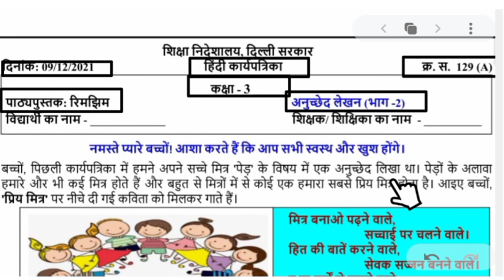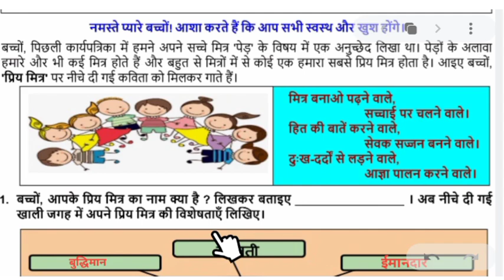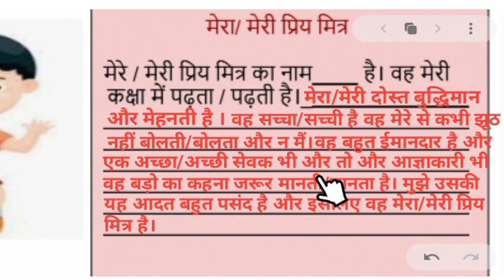hindi worksheet 129 a class 3 || 9 december worksheet 129 a || answers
Hello everyone,
In this video I am going to explain today doe worksheet - class 3 hindi worksheet 129 A (date- 9/12/2021) along with answers.

I hope this video will help students to complete their hindi worksheet 129 A

इस वीडियो में मैं आज doe वर्कशीट - क्लास 3 Hindi (हिंदी) वर्कशीट 129 A (दिनांक- 9/12/2021) उत्तर के साथ समझाने जा रही हूँ |

मुझे उम्मीद है कि यह वीडियो छात्रों को उनकी हिंदी (hindi)worksheet (वर्कशीट) 129 A. को पूरा करने में मदद करेगा |